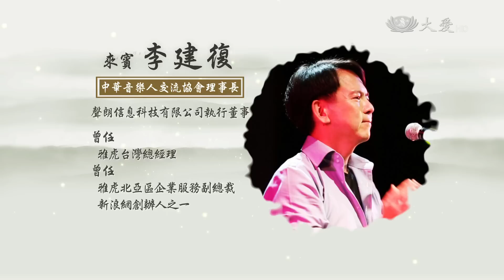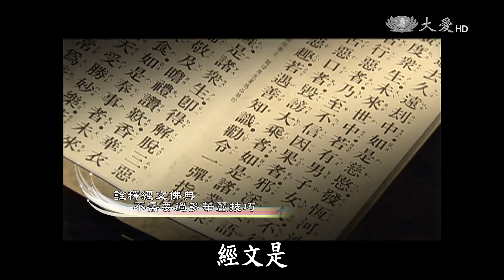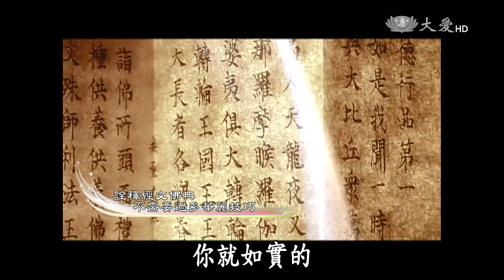【靜思書軒心靈講座】20150517 - 再唱一段思想起 - 李建復＆殷正洋(下)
曾以一首《龍的傳人》享譽華人音樂界的李建復老師，從驚喜合唱到民歌40年音樂會，期盼以音樂溫暖社會。

金曲歌王殷正洋師兄，擁有天籟之音，在許多公益活動上，獻唱慈濟歌曲，以歌聲撫慰人心。

回首民歌四十年，兩位帶來好音樂與老故事，用音樂傾訴共同的記憶。 邀請您一起回味那段難以忘懷的民歌歲月。